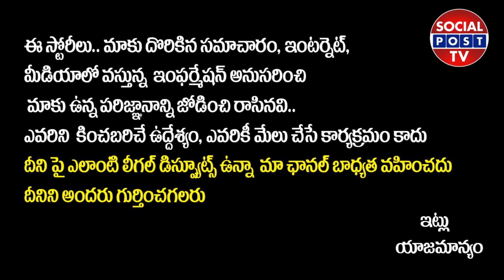రేయ్ నన్ను టార్చర్ చేయడానికి నువ్వు ఎవడివి | Biggboss Fame Monal Gajjar Getting Emotional On Live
రేయ్ నన్ను టార్చర్ చేయడానికి నువ్వు ఎవడివి | Biggboss Fame Monal Gajjar Getting Emotional On Live || SocialPostTv

Hello Friends,